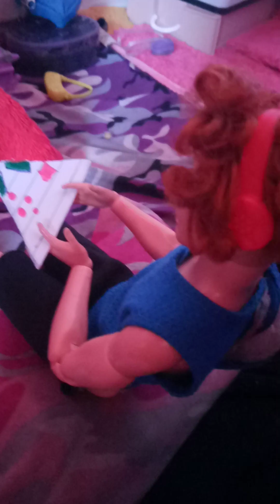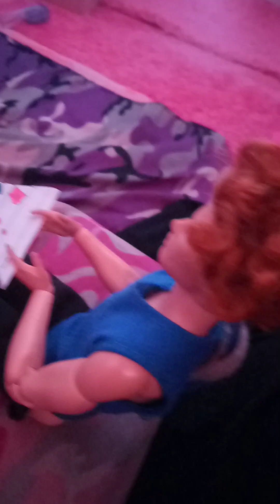Ben's Night rountine